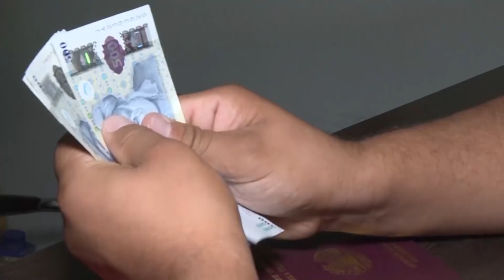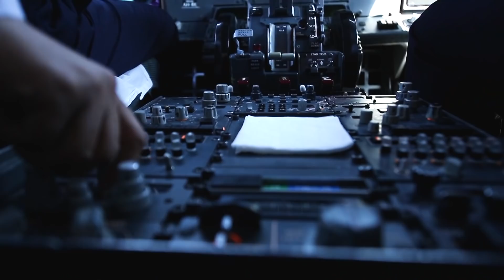Кай дар Тоҷикистон нархи билети ҳавопаймо арзон мешавад?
Баланд будани нархи маводи сӯхт ва монополияи бозори ҳавонавардии Тоҷикистон рушди ин соҳаро зери суол бурдааст.